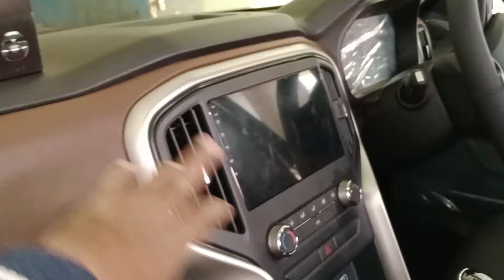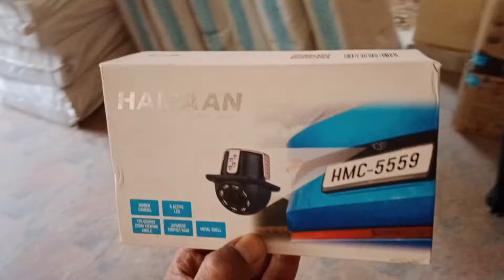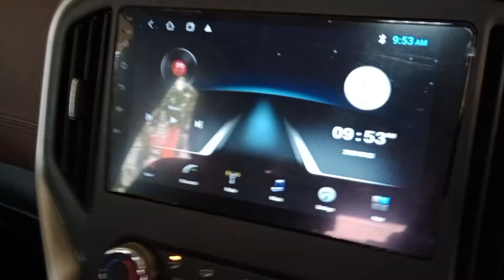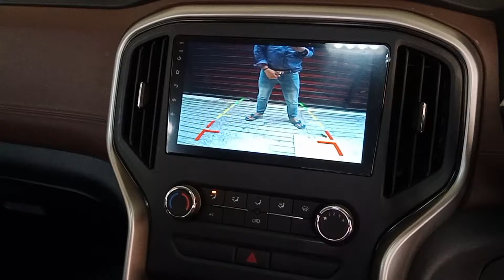Scorpio N Z6 में Camera Install कैसे करें| How to Install reverse camera in android player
Hello Doston 👋
Doston aj main is video me batane wala hun ki Scorpio n z6 new model car me reverse camera ka wiring kaise karte hain aur camera ko install kis tarah kiya jata hai Scorpio n me, without wir cut kiye bina